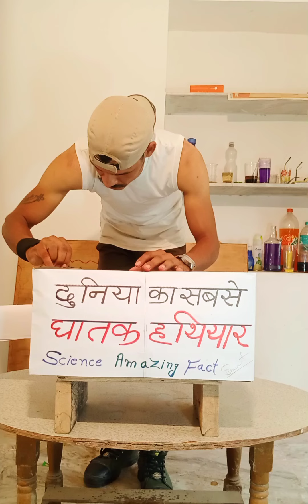दुनिया की सबसे घातक मशीन 🤯🔌